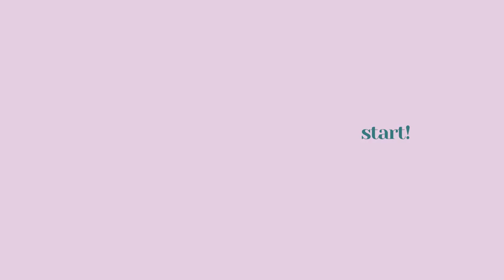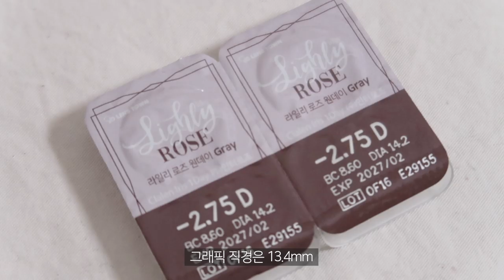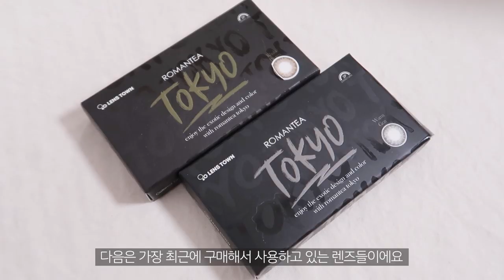인생 렌즈 추천!✨ 데일리 렌즈부터 화려한 렌즈까지 모아모아👀 (렌즈타운/ 오렌즈/ 그레이 렌즈/ 학생 렌즈｜뷰티펄진주)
♥♥♥♥ 더보기 확인하기! ♥♥♥♥

안녕하세요♥ 진주입니다!
오늘은 그동안 저의 렌즈를 궁금해해주신 분들이 많아서 예전부터 잘꼈던 렌즈부터
최근에 빠진 인생 렌즈까지 모아서 영상으로 준비를 해봤습니다!
갯수는 6개지만 종류는 3가지뿐이라 정보가 많지는 않지만 제가 정말 사용해보고 만족했던 렌즈만 모아왔으니 믿고 봐주셔도 좋을 것 같아요!
저는 평소 13.3mm~13.5mm정도의 그래픽 직경 사이즈를 선호하는 편이고 저처럼 보통 사이즈의 렌즈를
많이 사용하시는 분들께 조금이라도 도움이 되었으면 좋겠습니다:)
그럼 오늘도 재밌게 봐주시구요 궁금하신 점은 댓글로 남겨주세요!

♥OOTD♥
Blouse/
here we are 히얼위아
플라워 셔링 블라우스_소라
::43,000원

Necklace/
partez 파르테즈
*저는 가로수길 파르테즈 매장에서 구매했구요 온라인 몰에는 없어요!
방문하시게 된다면 방문 전 재고 확인후 가시는걸 추천드려요:)

▼렌즈 정보

01/ 렌즈타운 LENSTOWN
라일리 로즈_그레이
GRAPHIC DIA 13.4mm
1day 30p \40,000

02/ 렌즈타운 LENSTOWN
라일리 로즈_로즈
GRAPHIC DIA 13.4mm
1day 30p \40,000

03/ 렌즈타운 LENSTOWN
라일리 로즈_베이지
GRAPHIC DIA 13.4mm
1day 30p \40,000

04/ 오렌즈 O-LENS
클래시 미스티크_그레이
GRAPHIC DIA 13.4mm
3-6months \40,000

05/ 렌즈타운 LENSTOWN *저는 1+1 행사로 구매했어요!
로맨티도쿄_카키브라운
GRAPHIC DIA 13.5mm
1month \15,000

06/ 렌즈타운 LENSTOWN *저는 1+1 행사로 구매했어요!
로맨티도쿄_웜 그레이
GRAPHIC DIA 13.5mm
1month \15,000

Copyright ⓒ 2020 by Beauti-pearl 진주